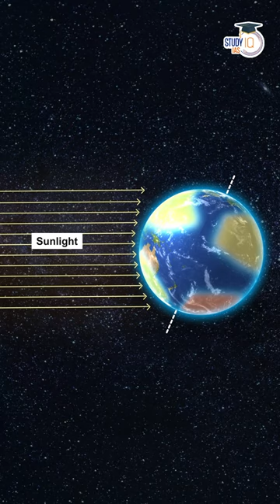Heat Zones of Earth 🌍☀️